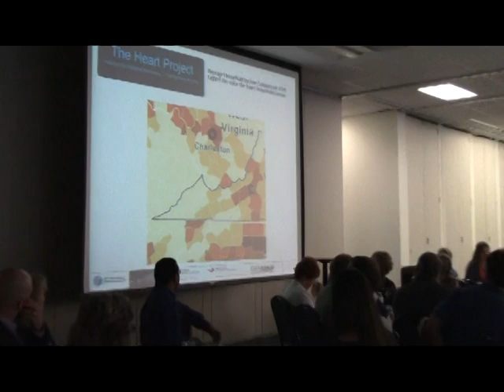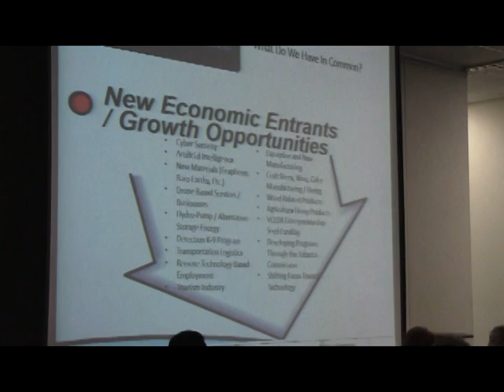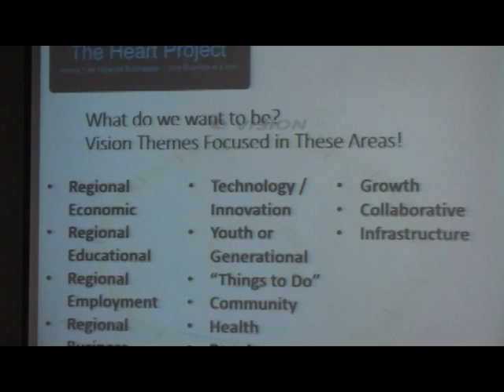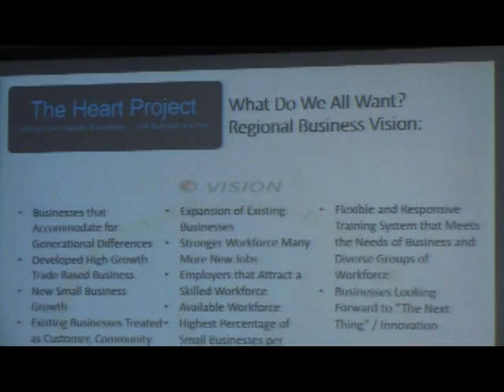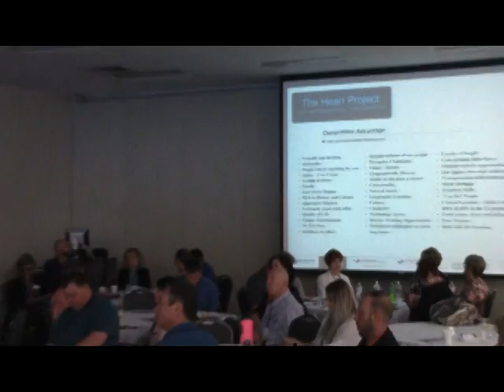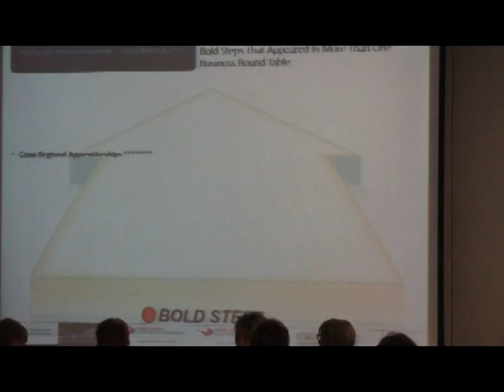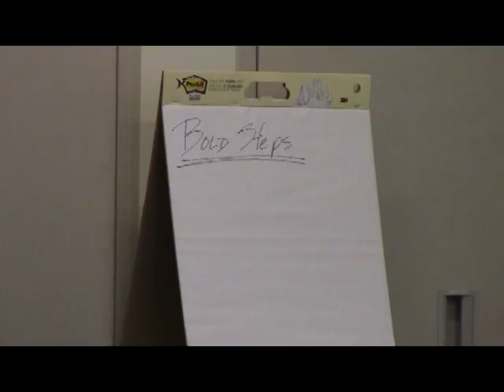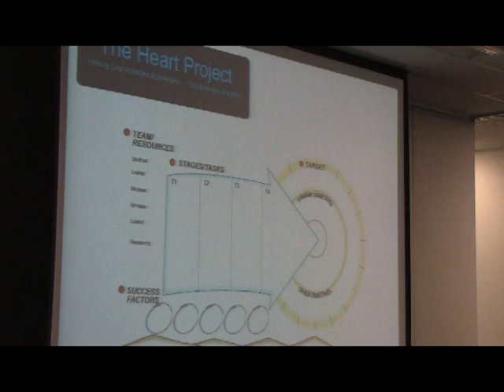SWVA Regional Business Roundtable June 2019